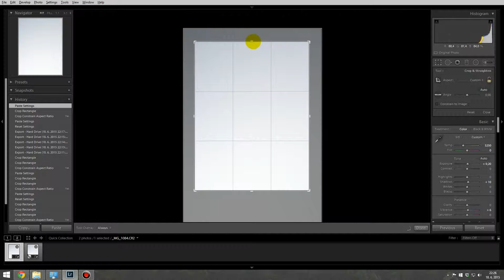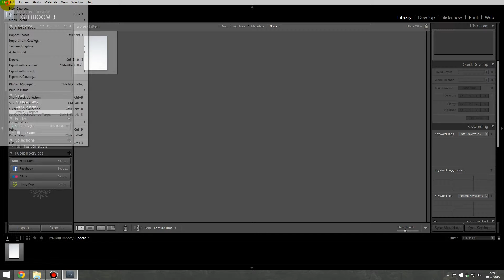Lightroom CC 2015 - two bugs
První chyba mění poměr stran při změně výřezu, chyba je tu už několik let. Používám pevně daný poměr fotky a tato chyba se děje dost náhodně. Druhá chyba neumožňuje export fotky do adresáře se znaménkem =. Obě chyby jsou tu nejspíše od verze 4, protože Lightroom 3 ještě zvládal export bez problémů.